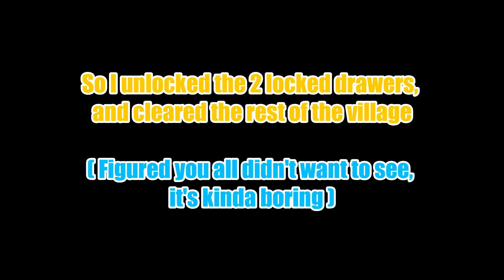Let's Find The Hidden Treasures and Secrets of The Village | Resident Evil 8 Village | Part 8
𝗣𝗮𝗿𝘁 𝟖:
We defeated the 3rd Lord and received a special request from the 4th Lord, to head to the Stronghold and get his flask. Before we do that it is our final time to explore the village and find the hidden secrets and treasures.

𝗤𝗨𝗜𝗖𝗞 𝗦𝗨𝗠𝗠𝗔𝗥𝗬 𝗢𝗙 𝗧𝗛𝗜𝗦 𝗦𝗘𝗥𝗜𝗘𝗦:
This is a let's play series of Resident Evil 8 Village. 3 Years Later, Ethan Winters' life is thrown into disarray when his friend and hero Chris Redfield kills his wife and steals his daughter Rose. Ethan is knocked out and wakes up in a village of nightmares only to find out his daughter is in the hands of monsters. He will need to face horrors unlike anything he has faced before in order to save his daughter.